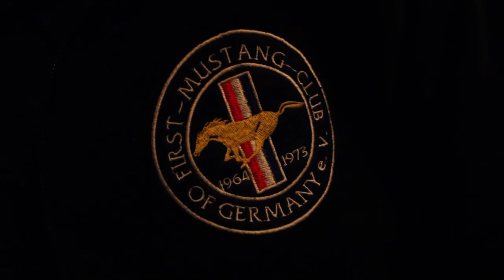John Kirkbride Kyrburg